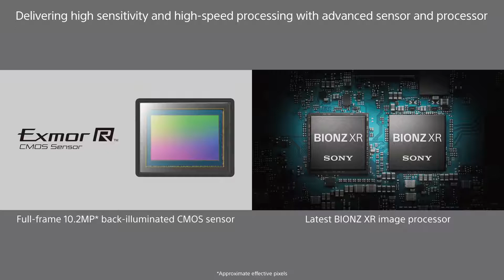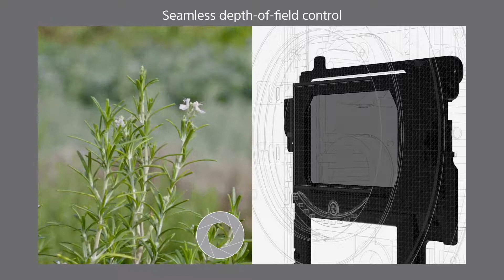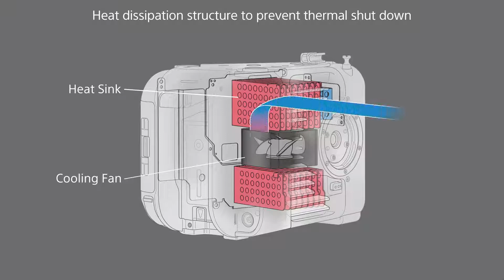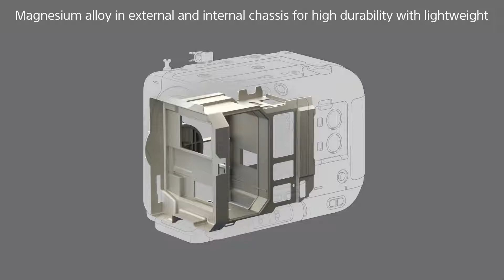Sony FX6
YouDc is about lenses- Know Your Lens